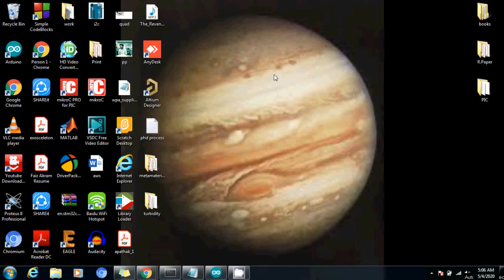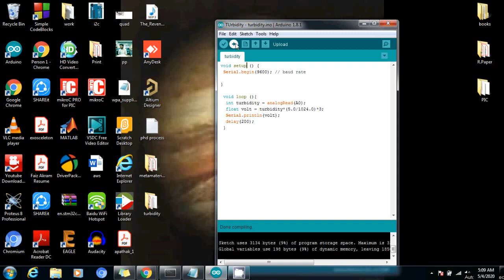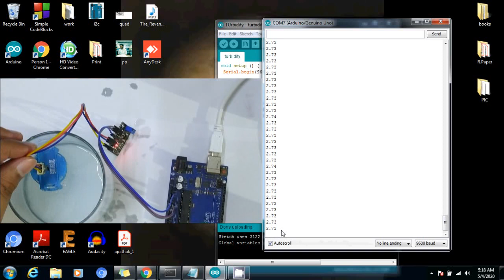Interfacing Turbidity sensor with Arduino .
Turbidity sensor measures the cloudiness of water . I have used Arduino UNO to extract data from turbidity sensor .